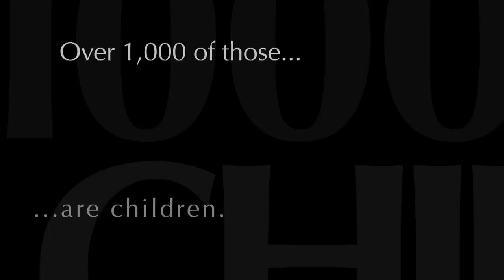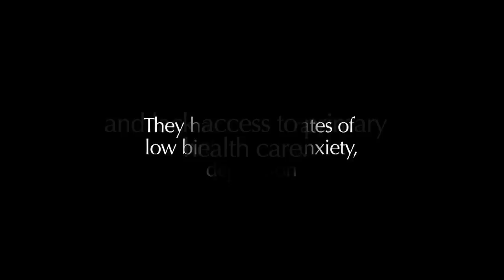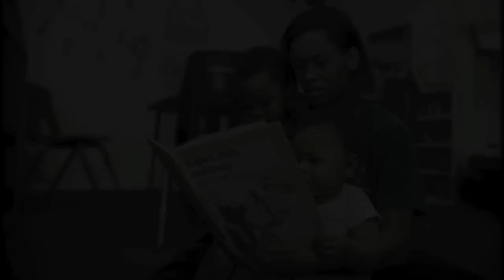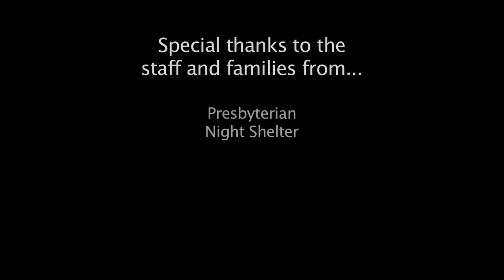Cook Children's - Homeless Initiative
Cook Children's Homeless Initiative Of the more than 4,000 people homeless in Tarrant County, more than 1,000 are children. Because of insecurity in their living situation, those children rarely have a stable medical home.  In an effort to make a difference, Cook Children's teamed with local elected officials to develop and launch a homeless initiative, and in April 2008, Cook Children's began providing sheltered homeless children primary, preventive care in a Cook Children's Neighborhood Clinic.